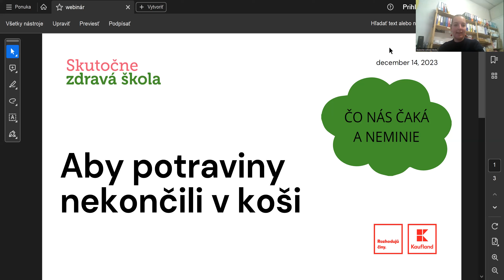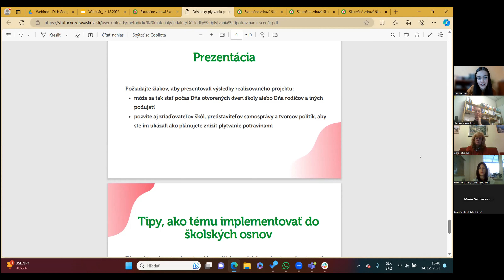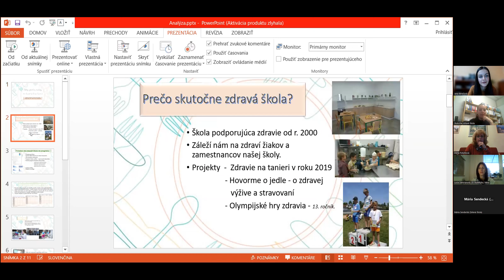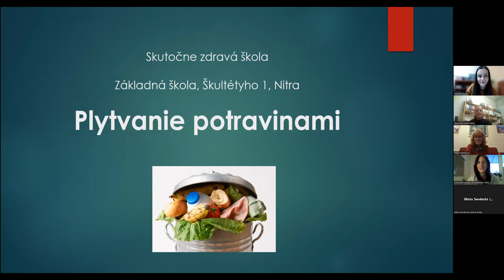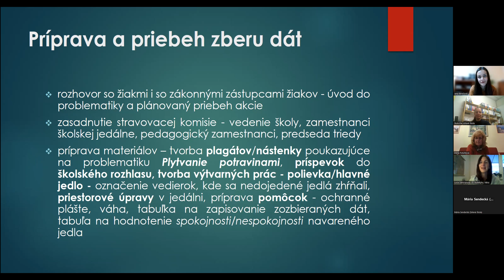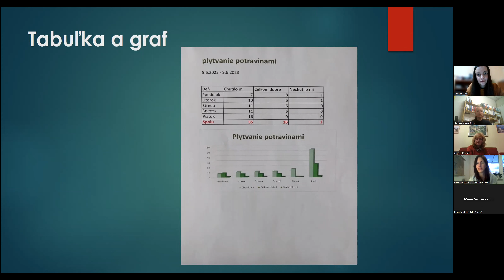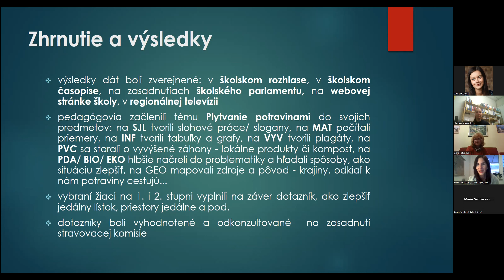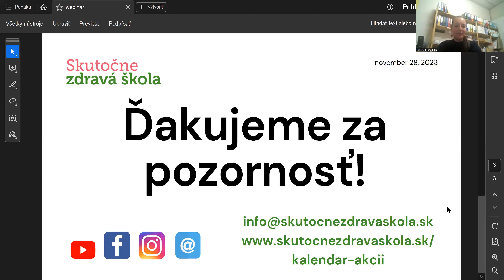Aby potraviny nekončili v koši_webinár, 14.12.2023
Naša školská výzva "Aby potraviny nekončili v koši" hľadá riešenia na minimalizovanie odpadu zo školských obedov. Počas tohto školského roka sa jej zúčastnilo 5 škôl, ktoré spravili audit odpadu v školskej jedálni. Čo z auditu zistili? Odhalili šokujúce množstvo nevyužitého jedla, ktoré každý deň končí v koši. Štatistiky z merania ukazujú, že existuje stále priestor na zlepšenie.
Vo webinári sme rozobrali praktický návod krok po kroku, ako postupovať, ak sa chcete do výzvy zapojiť. 2 zapojené školy nám povedali o praktickej stránke výzvy.

Prednášajúci:

Jana Bérešová, školská koordinátorka Skutočne zdravá škola o.z.

S víziou Skutočne zdravej školy sa stotožnila okamžite ako sa o projekte dopočula z médií a sociálnych sietí. Janka študovala na Českej zemědělskej univerzite v Prahe, odbor výživa hospodárskych zvierat, takže je ako sa hovorí úplne od fachu a veľkým prínosom pre projekt. Veľký zlom vo vnímaní výživy u nej nastal po narodení dcérky. A aj vďaka týmto svojim skúsenostiam dnes vníma stravovanie komplexne. Páči sa jej prienik medzi poľnohospodárstvom, zdravou výživou a prácou s deťmi, a veríme, že si ho v našom tíme užije dosýta.

Mgr. Alena Potúčková zo ZŠ Dr. Štefana Osuského, Brezová pod Bradlom
Mgr. Lucia Zahoranová zo ZŠ Škultétyho, Nitra
ZŠ Dr. Štefana Osuského aj ZŠ Škultétyho sa zúčastnili pilotnej výzvy na školách Aby potraviny nekončili v koši. Porozprávali nám, ako výzva u nich prebiehala, akým spôsobom zapájali žiakov a žiačky, ako výzvu prijal personál školskej kuchyne a hlavne, čo pomocou výzvy zistili a aké sú ich ciele do budúcna.

Pre koho je určený: zriaďovatelia škôl (kraj, mesto, obec), vedenie škôl, vedúce a pracovníci školských jedální, tvorcovia politík v oblasti verejného stravovania, pedagógovia, rodičia.

Prečo by ste si ho mali pozrieť: Cieľom je motivovať školy k zapájaniu do programu Skutočne zdravá škola a podpora zdravého životného štýlu detí a mádeže na školách a v škôlkach a v školských jedálňach.

Organizátorom je Skutočne zdravá škola o.z.